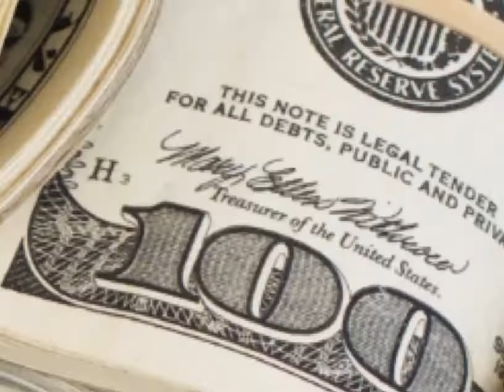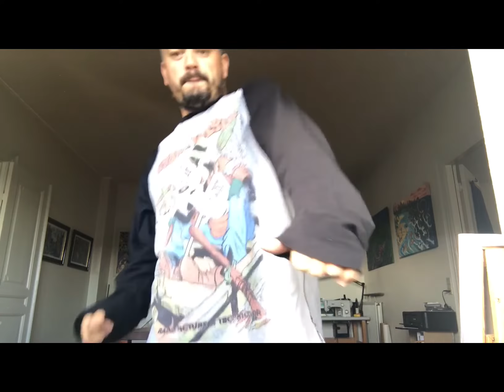Charlie Brown: My House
"My House"
Lyrics and Rap: Bjarke Bruun
Production: Bjarke Bruun
Mix: Bjarke Bruun
Mad Comix Entertainment 2018